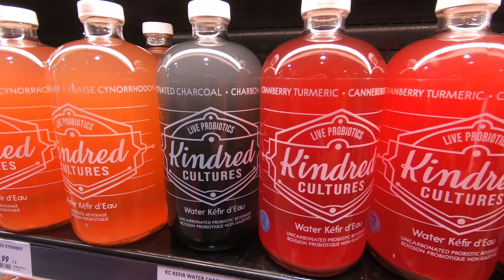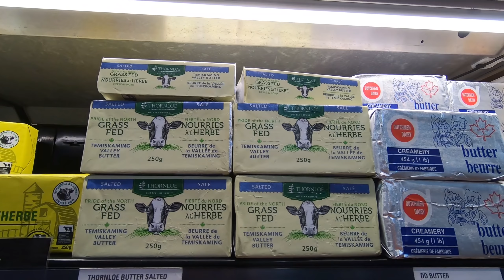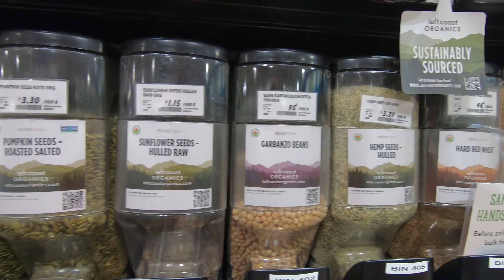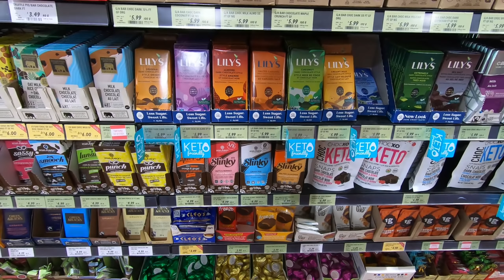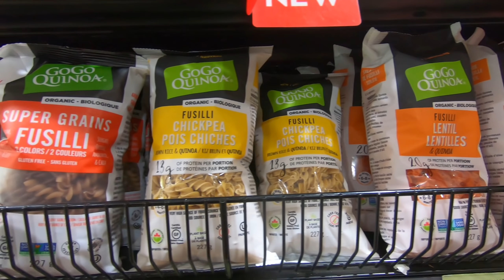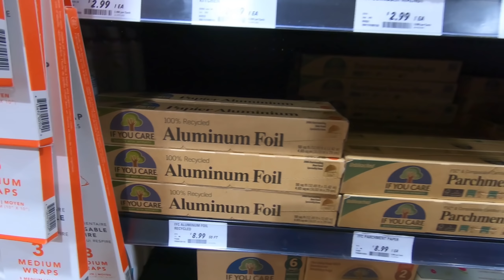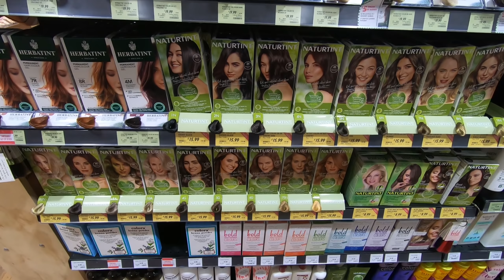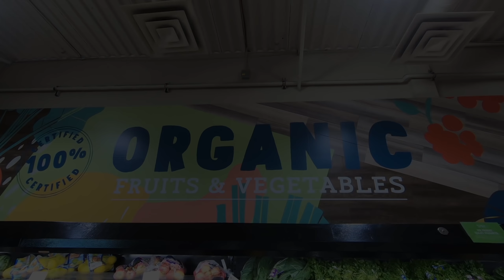IL SUPERMERCATO ECOSOSTENIBILE DEL FUTURO | Vanlife - Giro del mondo in Van | Ep. 26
Ep. 26 - Ciao Amiciacci! Oggi vi mostriamo il supermercato ecosostenibile; quello che per noi rappresenta il futuro.
Vi aspettiamo Giovedi e Domenica con un nuovo video.
Ci siamo conosciuti in Australia e da quel momento non abbiamo piu smesso di viaggiare.
Per seguire la nostra vanlife sui social

a renderci piu consapevoli della nostra fortuna.
Grazie
Mara & Danilo